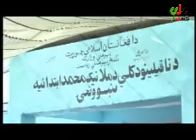kandahar tv news 15 january 2016